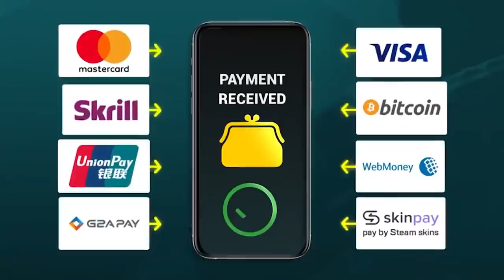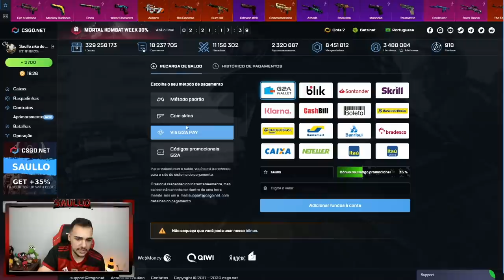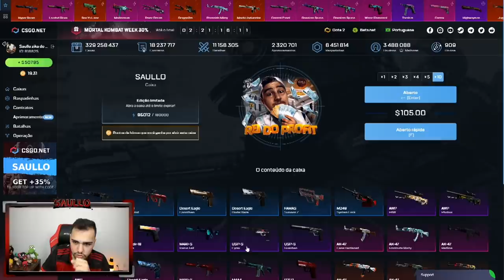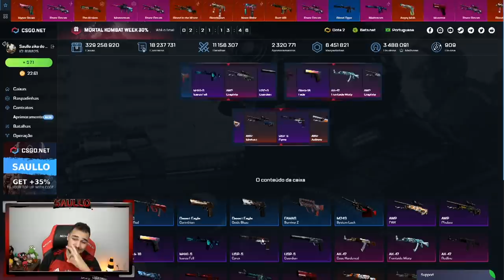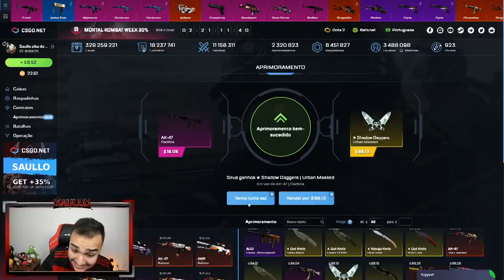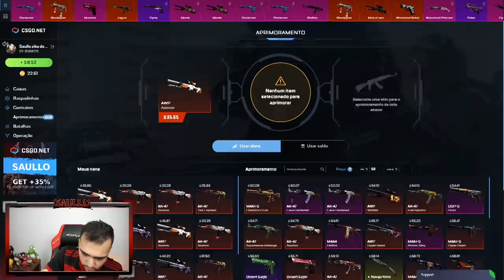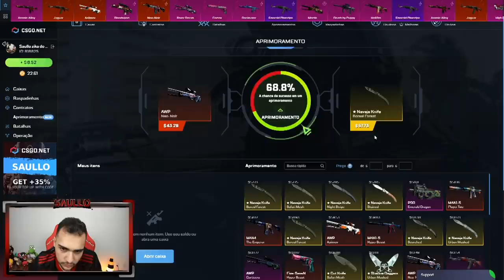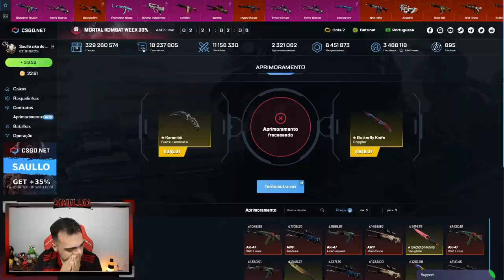Arrisquei TUDO pela BUTTERFLY DOPPLER... Consegui?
Abri caixas de skins de CSGO e deu nisso...